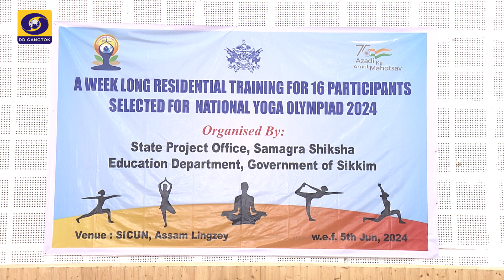Week Long Residential Training for National Yoga Olympiad 2024